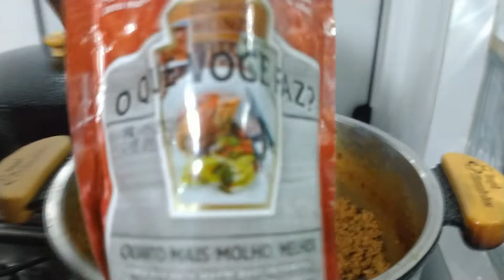A MELHOR PANQUECA DE CARNE MOÍDA - RECEITA DA MINHA MÃE | Caren Sales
RECEITA FÁCIL - PANQUECA DE CARNE MOÍDA